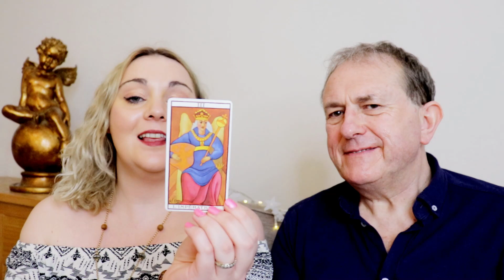Daily Horoscope Saturday 15th August 2020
Saturday 15th August

Aries 21 March - 20 April

Put responsibilities aside this weekend, and make a point of enjoying yourself. If you’ve had a pressured week, let it all go for now and get into relaxation mode. A lovely link between the Moon and Venus is perfect for homely activities such as baking, decorating and self-care.

Taurus 21 April - 21 May

Uranus will turn retrograde in your sign today until early next year, which can have a subtle but powerful influence on your actions and decisions. If you’ve made a lot of changes in your life over recent months, this is the time to evaluate them and consider how they have served you.

Gemini 22 May - 21 June

The Moon in your money zone and its link to Venus calls for careful spending, especially if you are feeling a tad emotional. While you are at it, this can be an excellent opportunity to cut back on mindless expenses that could see you richer if you give them up.

Cancer 22 June - 23 July

If you feel at peace with yourself and your peccadilloes, it may be because the Moon in your sign aligns with Venus, encouraging an outbreak of self-love. If you haven’t done anything nice in a while, use this opportunity to relish a few treats and just be kinder to yourself overall.

Leo 24 July - 23 August

Whatever has been going on this week Leo, the Moon in a secluded zone encourages you to kick back and take time to recharge. If you’ve wanted to finish a novel or catch up on your favourite series, make time to do so. You’ll thank yourself for it, Leo.

Virgo 24 August - 23 September

Linking up with others on your wavelength can be comforting and reassuring, as the Moon in your social sector encourages you to mingle. An alignment with lovely Venus hints at heartfelt and healing conversations, if you need to get something off your chest.

Libra 24 September - 23 October

Dress to impress this weekend Libra, as you may be in the spotlight, especially as the Moon aligns with delectable Venus, encouraging you to use your natural charm to the max. Want to make a good impression? A gracious approach and a willingness to listen can help.

Scorpio 24 October - 22 November

With a focus on the topmost sector of your chart, this is the time to enhance your image and showcase your best side to the world. Have skills and talents that could be in demand? Upgrade your CV, and if you have an interview over coming days, be confident.

Sagittarius 23 November - 21 December

While you may be ready for new adventures, the Moon in an emotional zone can be a call to acknowledge your feelings and talk them over with someone, if necessary. Just doing this one thing could leave you lighter and happier, and eager to make the most of the day.

Capricorn 22 December - 20 January

Keen to get closer to someone? Today’s positive Moon/Venus alignment focuses on your listening skills, and your ability to draw people out of themselves. A conversation with someone you admire, could yield gold in that you may find you’ve more in common than you realize.

Aquarius 21 January - 19 February

Uranus your guide planet turns retrograde from today until early next year in your home and family sector, which might slow the pace of change. If you sense that something needs to shift but haven’t yet decided what, you could start with some decluttering.

Pisces 20 February - 20 March

This weekend has a romantic quality. You may be keen to get away with your partner for a relaxing break or to involve yourself in activities and events with others who share your interests. As the Moon syncs with Venus, you and another could hit it off almost immediately.